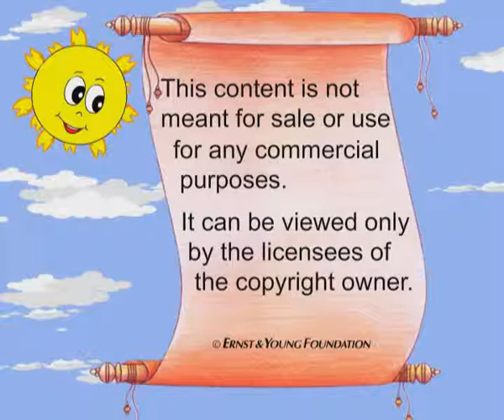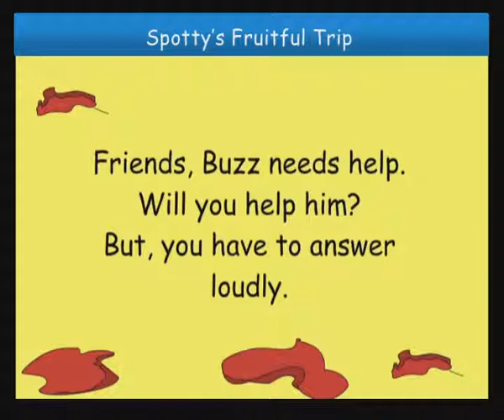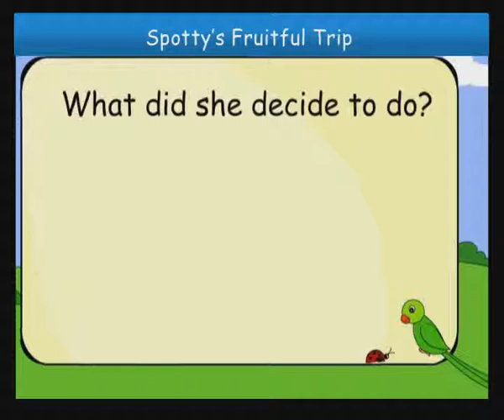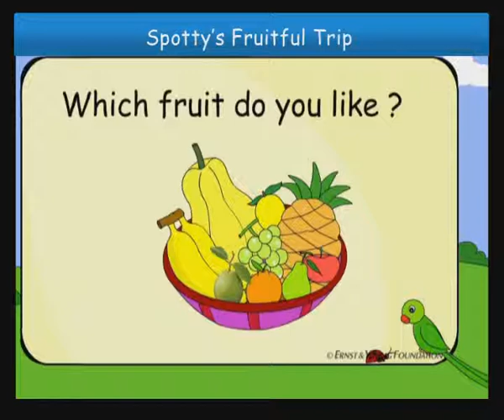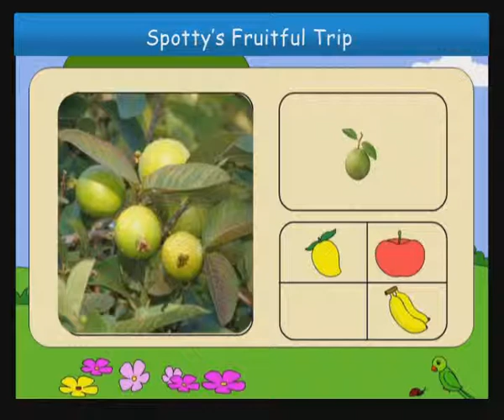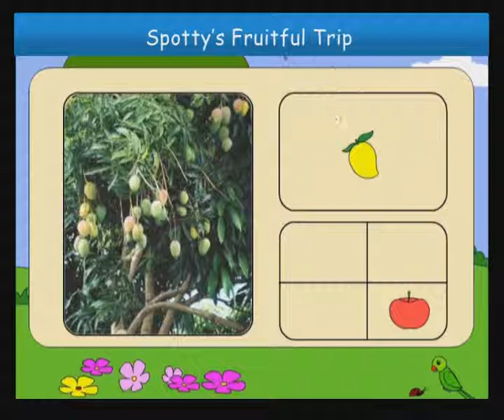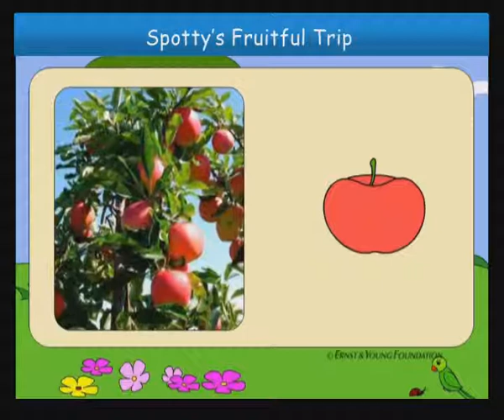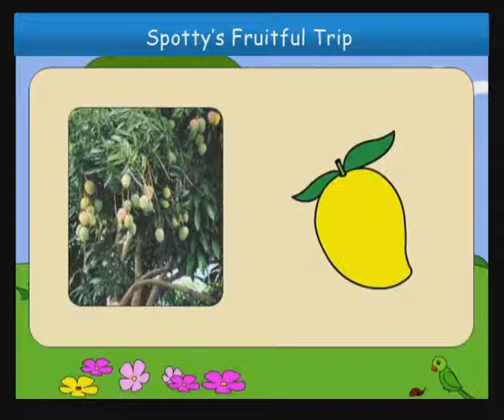11 Fruits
11 Fruits